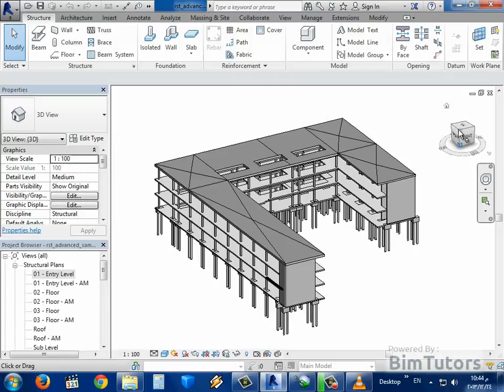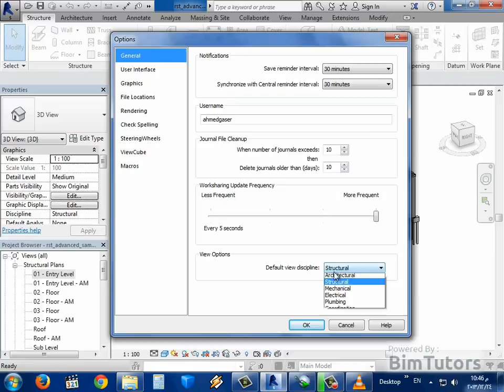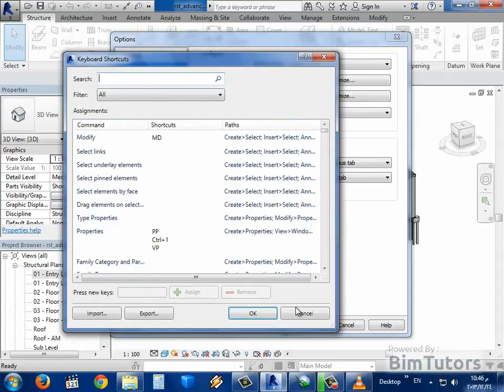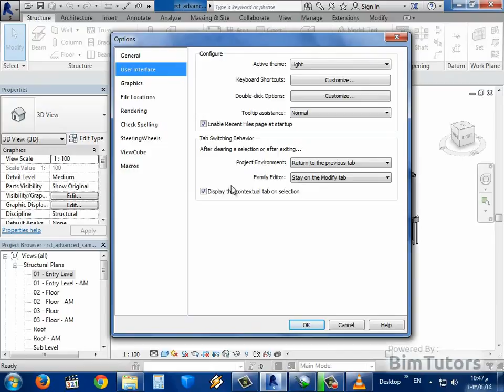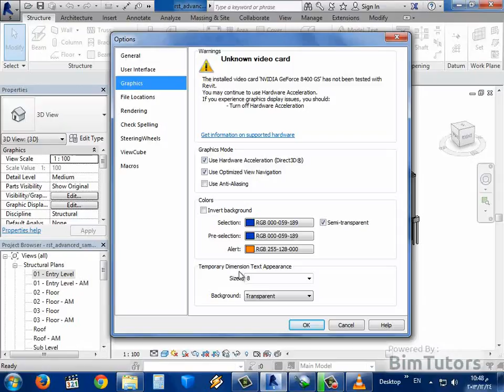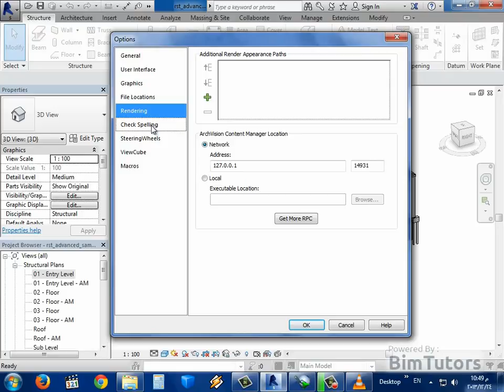22 22 التعامل مع الـ Options Dialog فى الريفيت 2014